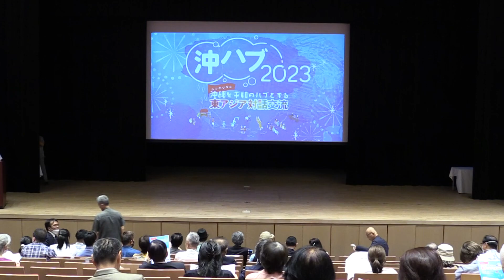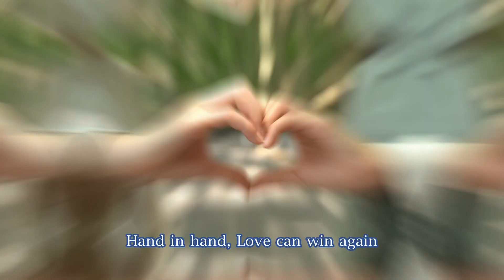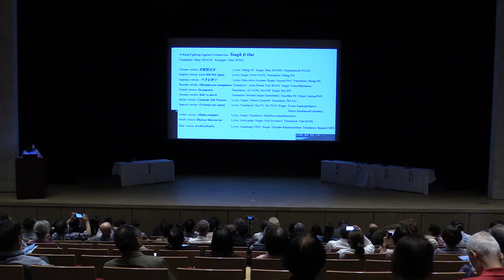平和＆友好な一曲“小さな祈り”が2023沖ハブ東アジア対話交流を飾っています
世界中でコロナが収束に向かっている中、中国西安大学の先生と生徒の手で作り上げた平和と友好への祈りを込めた曲「小さな祈り」が誕生しました。第二回「沖縄をハブとする東アジア対話交流」は6月24日那覇で開催され、「小さな祈り」はオープニング曲として上映され、大きな拍手が起こりました。

#「小さな祈り」 沖ハブ#